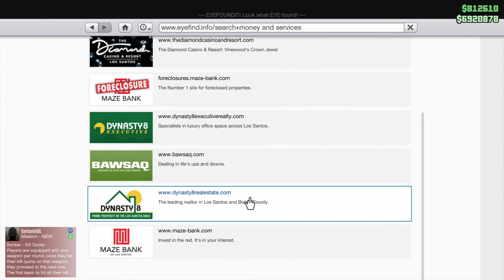Ballas to the Wallas - GTA Online [Casino Heist: Aggressive]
If you try to rob a casino, you might as well go with a bang. Forget all this stealth and costume baby stuff, all you need are some guns, muscle, and your three sexual partners. If you don't believe me then just watch for yourself.

"The Bog" -

"The Pup" -

"The Derp" -